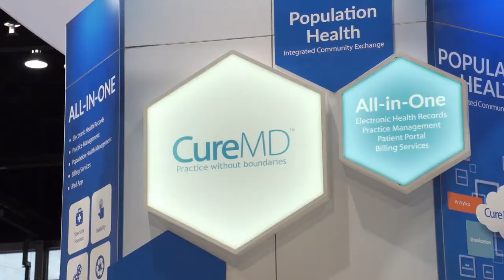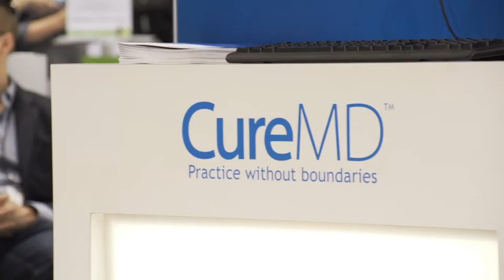CureMD at HiMSS 2015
Hundreds of vendors including CureMD also displayed their healthcare products and services, and thousands of healthcare professionals were, in the words of Linda Stotsky, able to “connect, learn, and stay connected”.